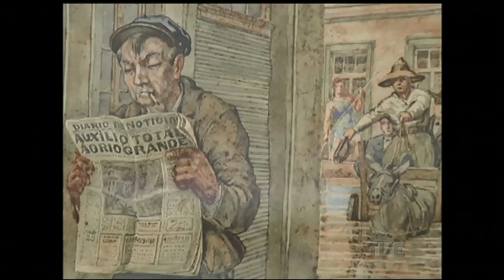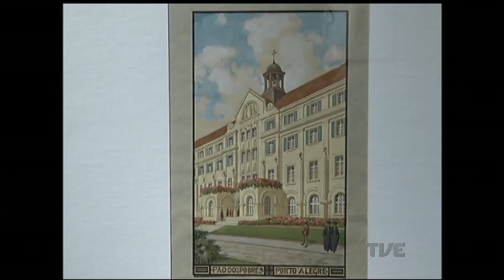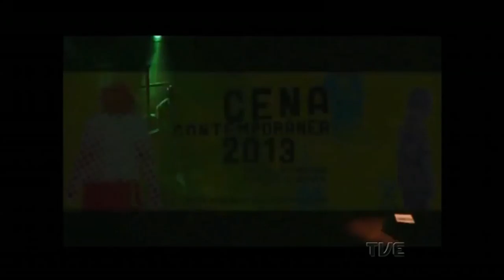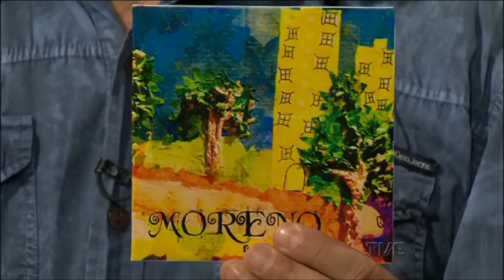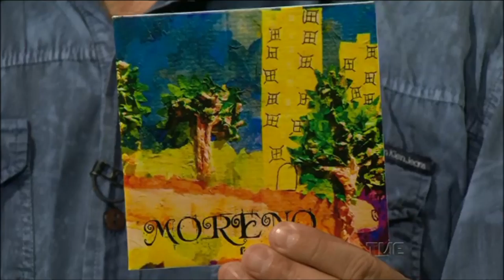Estação Cultura | TVE - Moreno - 31/01/17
Hoje tem Porto Verão com bate-papo sobre a peça Breves Entrevistas com Homens Hediondos | Porto Verão Alegre
A música ao vivo fica por conta de Moreno - Feito em Casa
Conversamos com Lia Motta sobre o financiamento coletivo da 2ª edição da Mostra Tua Graça Palhaça e da Oficina Território de Riso